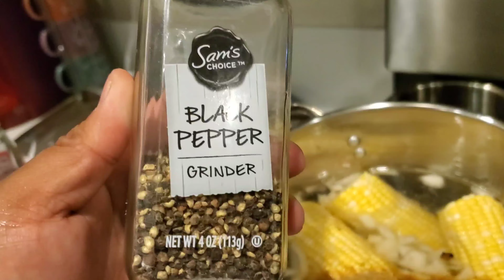Buhay Amerika./ Sarap Manghuli ng CRAB🦀 . Libreng Ulam / FilAm Family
HURRICANE HARBOR
Great place to spend the summer.

Tara Mag harvest Tayo ng Gulay. galing Sa BaKuran'
Wow Sarap Uminom Ng Fresh Juice

JULY 4. nagliliwanag ang Langit kahit saang Dako. Sobrang Ganda

magkano Ang Kuryente sa Amerika? / Solar Energy/ BUHAY AMERIKA/ Solar Power

PaaNo lumakas.

One of the most unique places
NEGRO BAR newly  renovated .

Fabulous Water Slide!

Nakaka-Mangha na Pasyalan
PERMALU na Falls
Easy hike to some beautiful scenery
LAKE CLEMENTINE
Most Powerful Water Falls'
BUHAY AMERIKA

Beautiful views, awesome hiking trails!!
Very beautiful nice spot to relax or take walk.

A serene  LAKE, Nice Campground  with Great MTB , and hiking'
Hidden gem away from the city.

Mag Six Flag muna tayo.
Bago mag
Enchanted Kingdom
STAR CITY.

Bagsak presyo na  original
Jordan& nike Shoes.

BEEKS BIGHT TRAIL
Lovely bloom of Lupine flowers! Nice view and Easy Trail.

Stunning Scenic View
under the shadow of a WWII bunker
DEVIL SLIDE BUNKER

The beach is so pristine

Famous Boardwalk
SANTA CRUZ
Beautiful place!! super fun, delicious food. Great family outing.
SANTA CRUZ

Beautiful. Absolutely breathtaking
LONE CYPRESS

GHOST TREES AT PESCADERO POINT

Sly PARK
Hiking muna

Pfizer,  Moderna, or J&J ano ba Dapat?

Bike akyatan Sa Bundok
Sabay Swimming.

SEÑORITA BREAD PatokNaPatok na Tinapay sa Amerika. STARBREAD Bakery pinipilahan sa California.
SECRET NG BAKERY sa Amerika

MANOK na PANABONG nagkalat sa lansangan.
DEER,TURKEY at Itik Nagkalat din.

We are Motivating Kids to have Good Manners and to be helpful  And  at The Same time, ' to let them realize that need to work hard in order to get what they

ICE CREAM TRUCK patok na patok na Negosyo'

Ice Cream Truck Patok Na Patok
Na Negosyo.

PAANO MAG CARWASH
SA

Tara Kain tayo Ng Seafood

Champorado sobrang Sarap
AMERIKANO STYLE

REDBOX. sarap manood ng Movies.